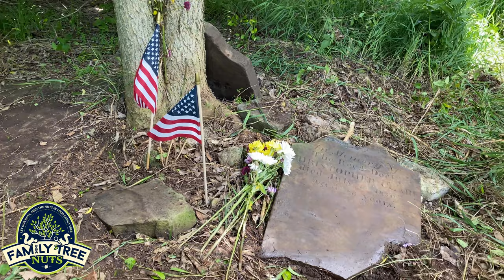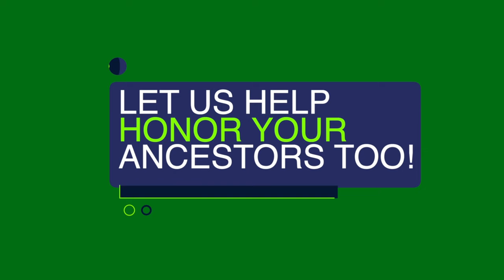ADVENTUROUS SEARCH FOR LOST ANCESTORS GRAVES!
We teamed up with descendants of Doctor and Reverend Christopher Clark, Sharon Graves, President of the Madison County Historical Society, and Mr. Tom Black, a descendant of the former property owners, to explore and search for the long-lost graves of the Clark family. Clark was an immigrant from England, first coming to Virginia, and he later moved to Kentucky in the late 1700s. He was an important man in his time performing many marriages and saving lives as a doctor in the frontier wilderness. His homeplace was near the now abandoned town of Milford, which was first county seat of Madison County, Kentucky. He built a log cabin and a farm on the location. Later another cabin was added and eventually a large farm house was expanded around the cabins. The house has now unfortunately fallen into ruins but the logs from the original cabin can still be seen.

One of the descendants in the video, Becky Clark-Brothers visited the homesite of her 5th-great-grandparents in the 1980s. She remembered going to a small family cemetery on the location but unfortunately today no one else knows where the cemetery is. In this video, we document the entire experience of the group, we trek through muddy dirt paths, tall grass fields, wooded areas, and more, in search of the long-lost graves. We also visit the abandoned house and study the log cabins inside it. We hope you enjoy this emotional experience shared by family members that desperately try to preserve the memory of their ancestors.